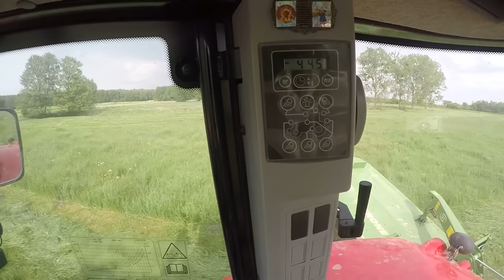Z ♡♡gopro♡♡ na głowie czyli koszenie trawy ♧massey ferguson♧ ☆krone☆ [gopro cab viev]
Gdy pytałem czy chcecie takie filmy pisaliscie ze tak więc. ..